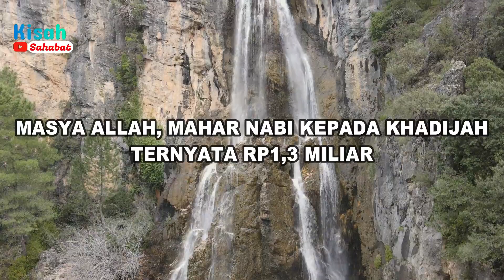Masya Allah, Mahar Nabi Kepada Khadijah Ternyata Rp1,3 Miliar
Khadijah radhiyallahu'anha (RA) adalah saudagar yang kaya raya. Dua pertiga sumber daya ekonomi Mekkah dimiliki Khadijah al-Kubra,. Nama lengkapnya, Khadijah binti Khuwailid bin Asad bin Abdul Uzza bin Qushai. Beliau berasal dari kabilah Bani Asad dari suku Quraisy. Suatu kali beliau merekrut pada pemuda untuk ikut meniagakan barang dagangannya. Salah satu pemuda itu adalah Muhammad . Tidak seperti biasa, setelah pemuda berjuluk al-amin ini ikut menjual barang dagangannya, omsetnya meningkat pesat. Semua dagangannya laris manis. Hal itu membuat Khadijah ingin tahu, siapa orang yang bertangan dingin itu.